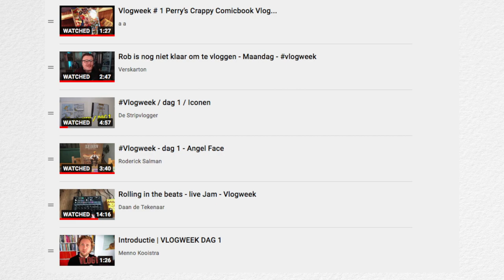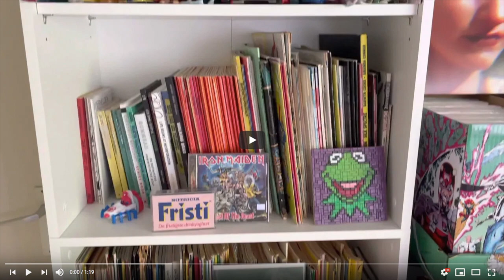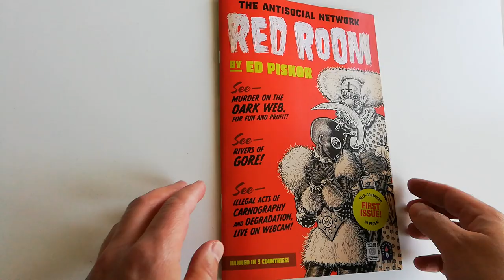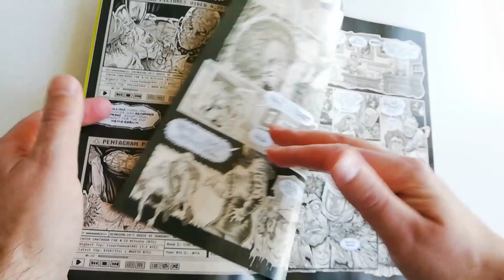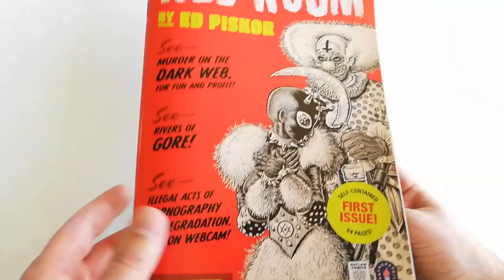Een SNUFF MOVIE in stripvorm | Vlogweek vlog 2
Eigenlijk had ik een kort verhaaltje gepland staan om op de tweede dag van Vlogweek op te nemen, maar YouTube gooide roet in het eten, en daarom even een belangrijke huiselijke mededeling aan het begin. En een overzicht van wat er gisteren is gemaakt naar aan leiding van Vlogweek. Maar eigenlijk gaat deze vlog over de comic RED ROOM van Ed Piskor.

In deze vlog:
0:00 Vlogweek is nu al een succes

0:27 YouTube verwijdert weer comments
1:45 Deze vlogs werden gisteren gemaakt
2:30 Red Room van Ed Piskor
5:39 Mijn eerste bezoek in een comicwinkel sinds maart vorig jaar
6:48 X-Man Rogue op de fiets in Amsterdam